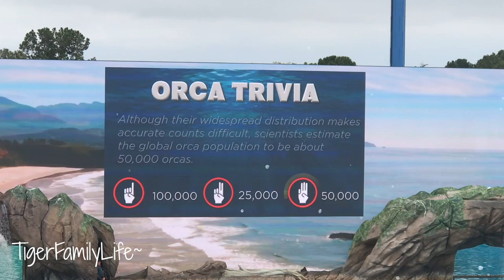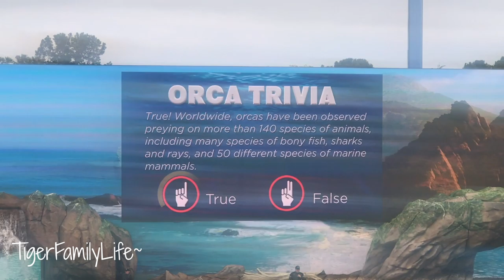ORCA TRIVIA | HOW WELL DO YOU KNOW ORCA'S